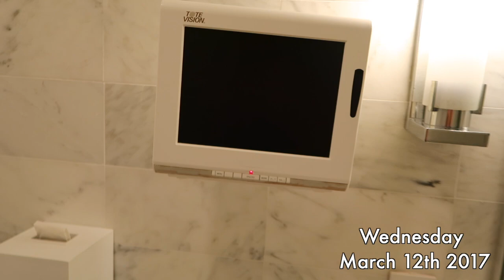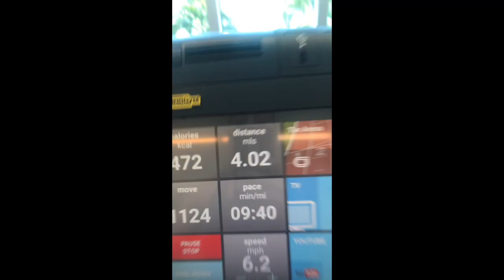Weekend in My Life | Miami Fontainebleau!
Some of my favorite memories from Miami with my cousins! (ps I tried to be cool and put the dates in the video, but it's April not March lol)

xoxo,
Gretchen & Lucy